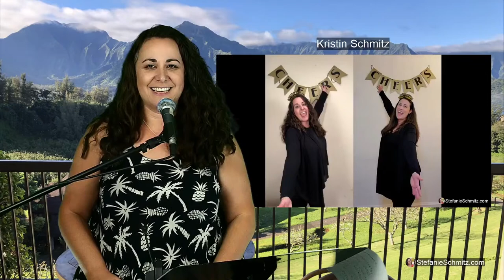The Stef Show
Retwatch here our live streaming show from 11/21/21 with clarinet, saxophone, and ukulele in front of the green screen in our living room! Special guest musicians, sing alongs, and surprises along the way. Next show is 12/19/21

0:00 - show starting soon
4:25 - The Stef Show intro & theme song
5:35 - show starts
8:47 - "Lava" from the Pixar short "Lava"
16:14 - "Married Life" from Pixar's "Up" with Malaea Benedicto & Fiona Salatka, ukulele
21:18 - "No One Ever Tells You" with Mark Moskowitz, guitar/vocals
26:06 - "Valse di Fantastica" with Michael Bortfeld, clarinet
29:14 - "I've Got Plenty to be Thankful For"
38:29 - "Squash in Your Cereal" with Kristin Schmitz, vocals
44:24 - "Assanhado" with Richard Miller
50:26 - "Cruella de Vil"
57:23 - "Great Balls of Fire" with Todd Davidson

Guest musicians:
Malaea Benedicto - ukulele
Michael Bortfeld - clarinet
Todd Davidson - keyboard/vocals
Richard Miller - 7-string guitar
Mark Moskowitz - guitar/vocals
Fiona Salatka - ukulele
Kristin Schmitz - vocals

"Lava" by James Ford Murphy
"Married Life" by Michael Giacchino
"No One Ever Tells You" by Hub Atwood & Carroll Coates
"Valse di Fantastica" by Yuko Shimomura
"I've Got Plenty to be Thankful For" by Irving Berlin
"Squash in Your Cereal" by John Heath & Ron Fink
"Assanhado" by Jacob do Bandolim
"Cruella de Vil" by Mel Leven, backing track by Eagleheart Jazz Channel
"Great Balls of Fire" by Otis Blackwell and Jack Hammer